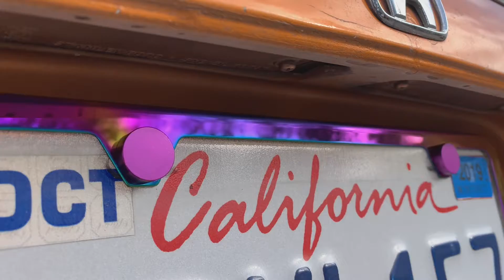Civic Gets Carbon Fiber Wing | Civic Build | JCJG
Wassup guys! I today’s video the civic gets a sick now chrome license plate cover and a carbon fiber wing. I hope y’all can enjoy the vid.

Love ya!!